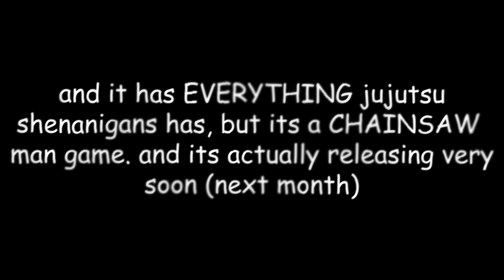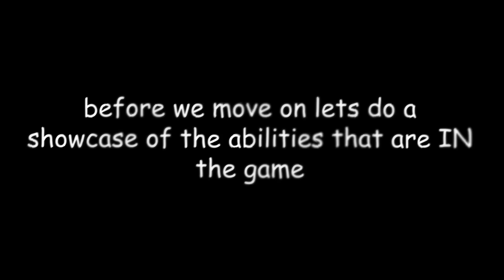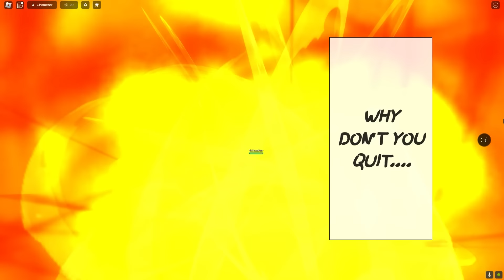This game is IDENTICAL to JUJUTSU SHENANIGANS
aitn no way

go sub to @JustVision- @TheCookieGuy